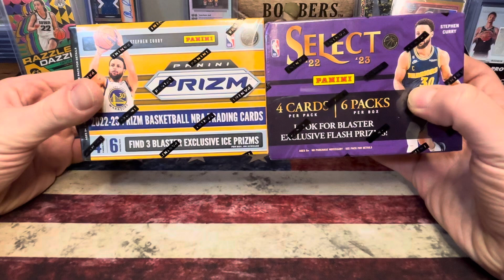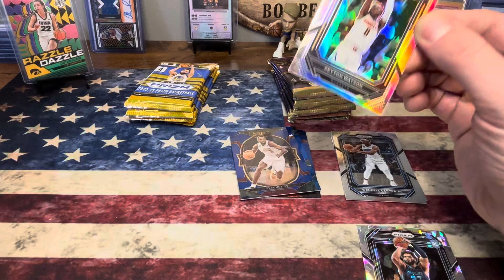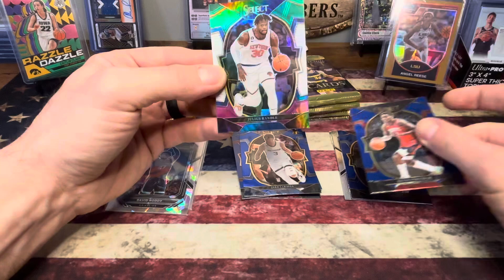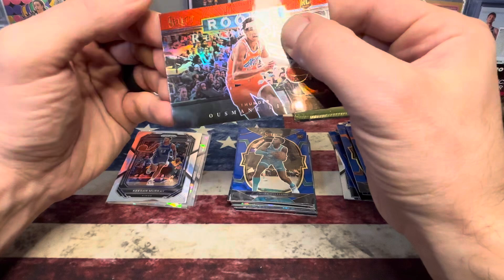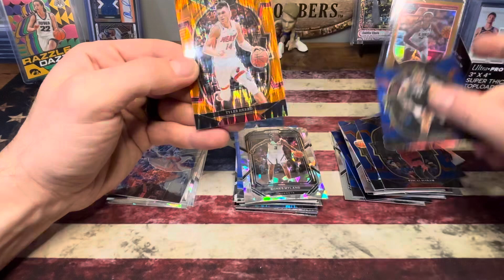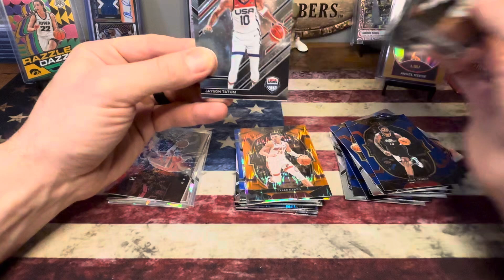Quick Prizm vs. Select Basketball Battle Rip! Who Won This One?!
A Quick Battle Rip 🔥